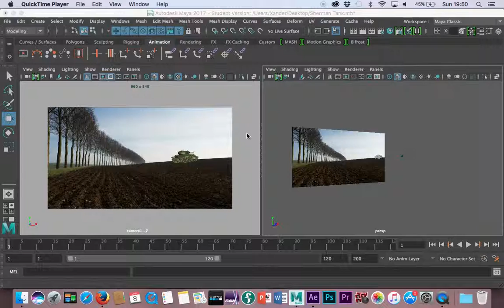Image Plane 4 - Render Settings